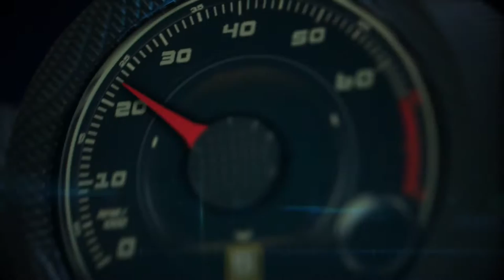2017 Rolls-Royce Dawn soft top opening operation at 30 MPH in Cape Town, South Africa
2017 Rolls-Royce Dawn soft top opening operation at 30 MPH in Cape Town, South Africa dawndrive.

The Rolls-Royce Dawn soft top raises or lowers completely silently, an operation which takes 22 seconds and can be done at speeds up to 31 mph (50 km/h).